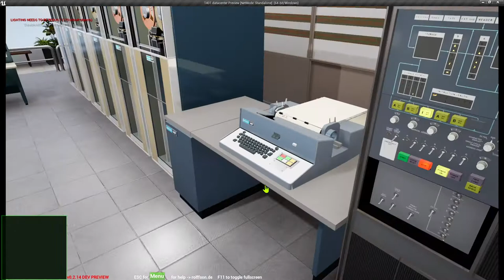oops.... (a tale of x and y) - R14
first test :-)